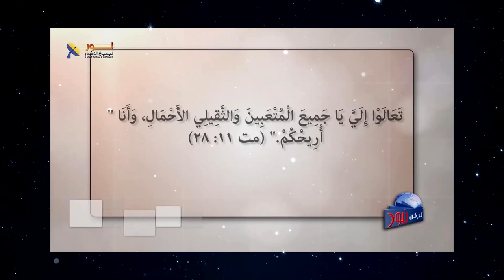10- المنقذ المُنتظر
📌العالم يبحث عن منقذ وسط كل فوضى الحروب والصراعات
🤷‍♂️العالم يبحث عن حل

👈في رأيك هل وجد العالم من قبل هذا المخلص أو يمكن أن يجد؟
👈من هو المنقذ الذي ينتظره العالم هذه الأيام فى رأيك؟

🔴شاركنا برأيك، وتابع أيضاً رابط الحلقة الكاملة "مُخلص من السماء" في أول تعليق

✍️وإذا كنت في احتياج لمساعدة شخصية فلا تتردد أن تكتب لنا على الرسائل الخاصة.

📌يمكنك التواصل معنا بصورة شخصية عن طريق رسائل الواتساب👇
WhatsApp الواتساب:    🆆🅷🅰🆃🆂🅰🅿🅿